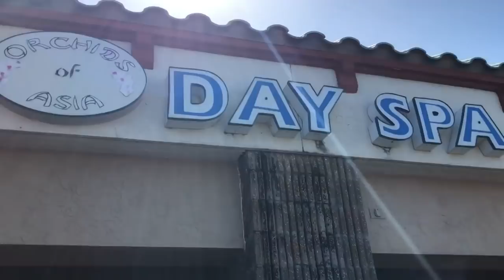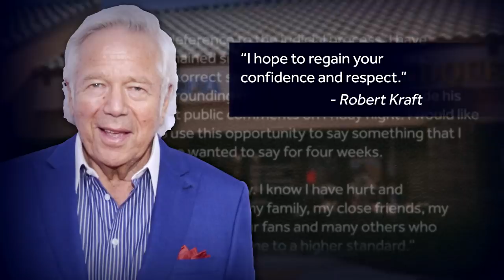Robert Kraft Apologizes In First Statement Since Massage Parlor Sting | NBC Nightly News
“I am truly sorry. I know I have hurt and disappointed my family, my close friends, my co-workers, our fans and many others who rightfully hold me to a higher standard," Kraft said in a statement Saturday.